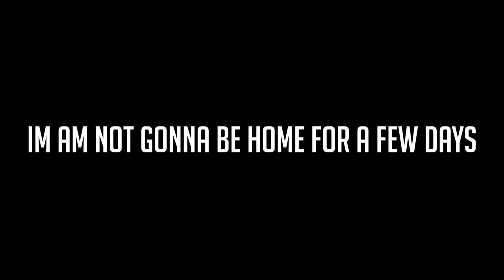It's A Trap! (Dreamhack Update) -VRChat #158